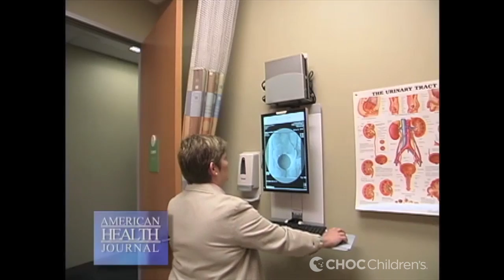Urinary Tract Infections: Dr. MacAleer, CHOC Children's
In this segment of American Health Journal, Dr. Irene McAleer, CHOC Children's, describes what a urinary tract infection (UTI) is and explains how the symptoms depend on the age of the patient.